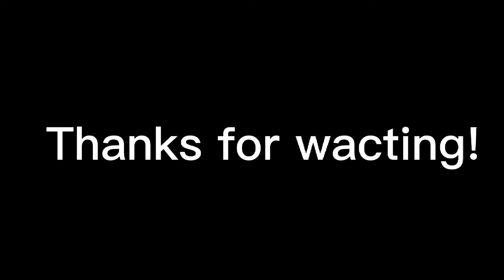Enchanted Origami - An Actual full - but is Piggy verison ( i did not a short video)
FINALLY IS BACK AFTER OF SO LONG! TO MAKE IT I'M SORRY! Okey Enjoy this video.